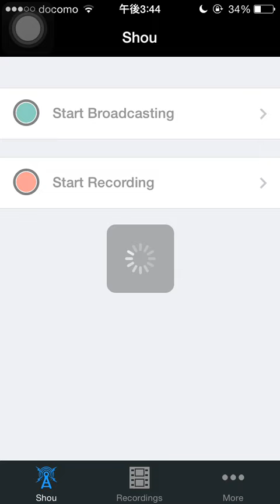【ノマ３】伝説龍の足跡 弾幕の雨 プラマラ高速周回 究極堕ルシPT【パズドラ】